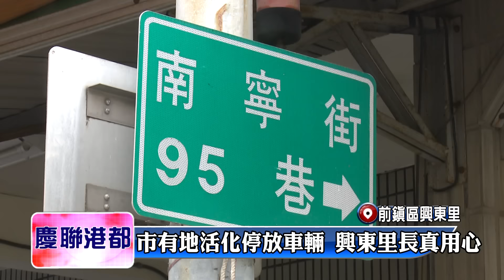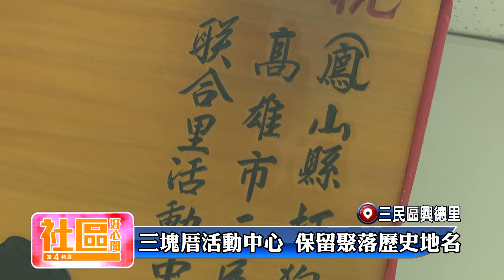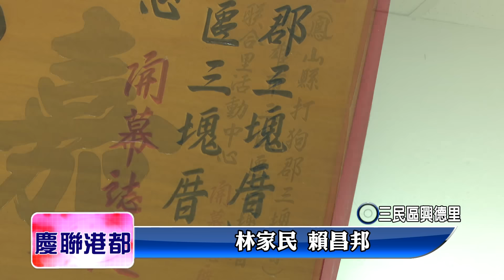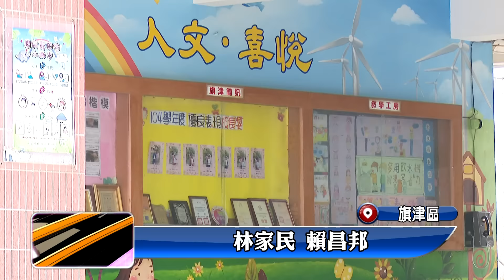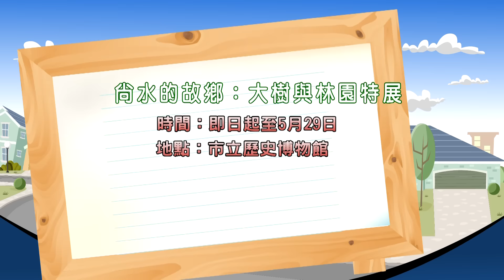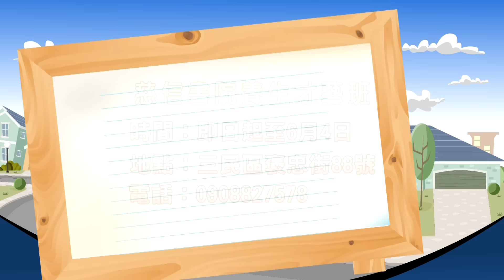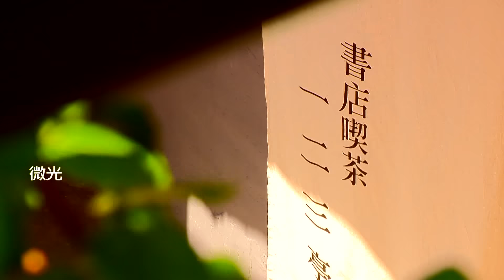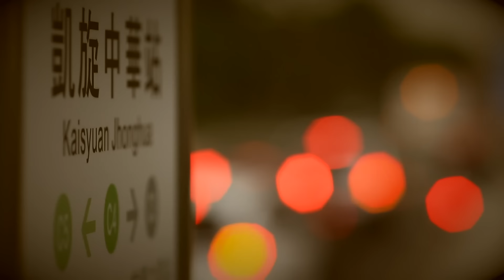1050419【社區好心聞】TKTV高雄都會台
1 前鎮區興東里 市有地活化停放車輛 興東里長真用心
2 三民區鼎泰里 小橋流水綠樹 河堤社區優質有活力
3 三民區寶國里 運動不傷身 瑜珈改善長輩腰酸背痛
4 三民區興德里 三大家族形成三塊厝 三民區起源
5 社區好聲音
6 楠梓區仁昌里 仁昌里活動多多 里長打造健康樂活社區
7 新興區 光之穹頂再飄愛樂 輪椅族如癡如醉
8 旗津區 反霸凌兒童劇 即將抵達旗津國小